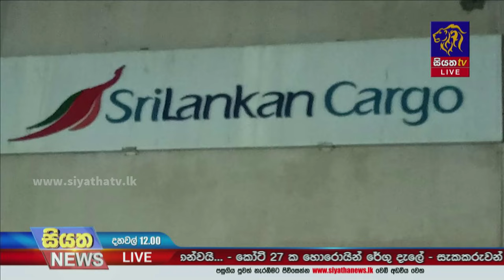පාකිස්තානයෙන් ආ කෝටි 27ක හෙරොයින් | Siyatha News